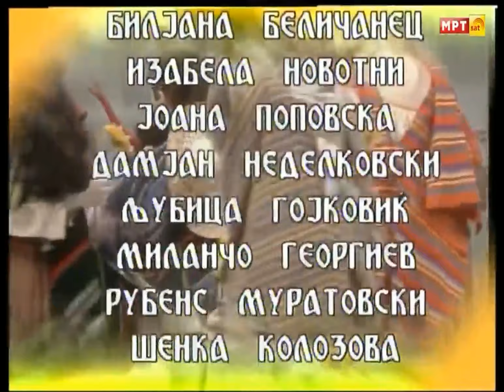Во светот на бајките - Злата позлатена 720p (снимка2 цела бајка)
vo svetot na bajkite - Zlata pozlatena

ako saka nekoj da ja spushti bajkata vo HD 720p ili 1080p
kopiraj link od bajkata,  i odi ovde: